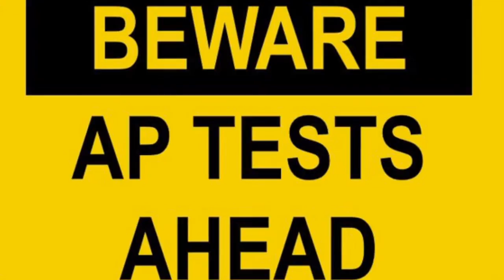pseo vs ap